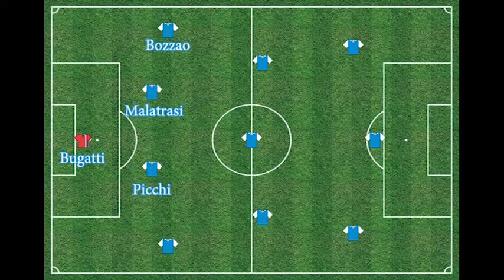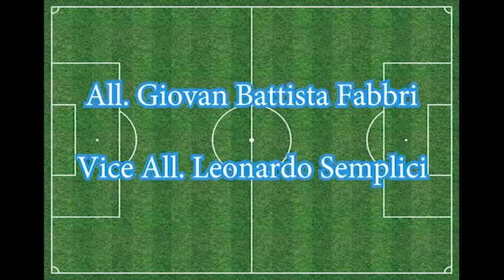TOP 11 Storica giocatori della Spal!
In questo video un po' diverso dal solito ho voluto stilare una personalissima Top 11 (più riserve) dei giocatori della Spal di ogni epoca, le cui carriere per un motivo o per l'altro hanno segnato un pezzo di storia della Spal o del calcio Italiano. Voi chi avreste messo?